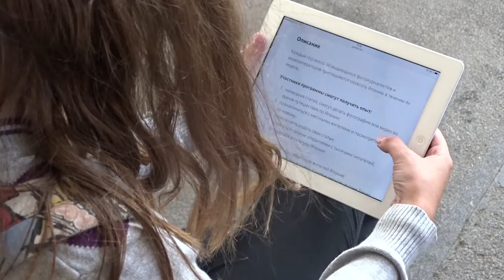Тимкина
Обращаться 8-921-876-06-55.